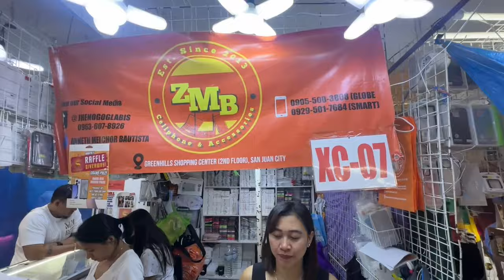GRABE IPHONE 13 25,500 PESOS NALANG DITO SA GREENHILLS! LEGIT SELLER PRICE UPDATE TAYO!